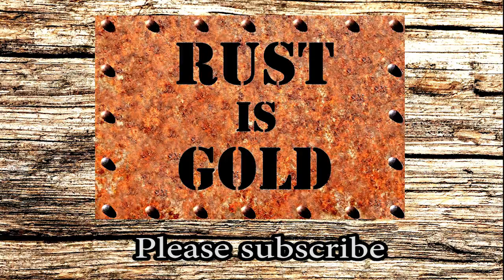DIY Custom Paint Your Bike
In this video you can watch step by step how to disassemble and custom paint a bike at a very low cost. In our case we used a Dartmoor Two6Player 2015 bike frame.
The total cost for 2 cans of spray and for a couple of sandpapers was 12 euros (aprox. 14 $).

Title #1: I Want More
Title #2: On The Table
ARTIST: Silent Partner